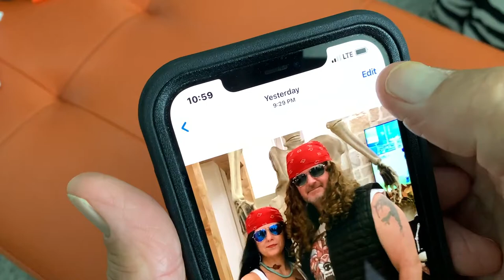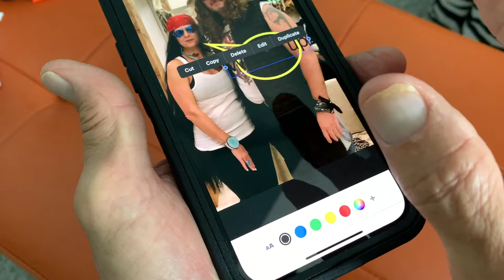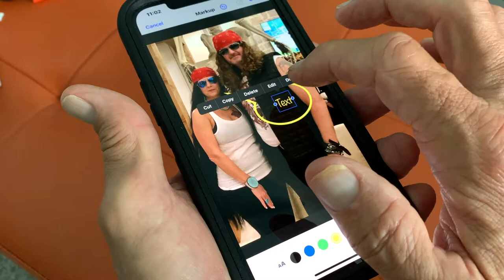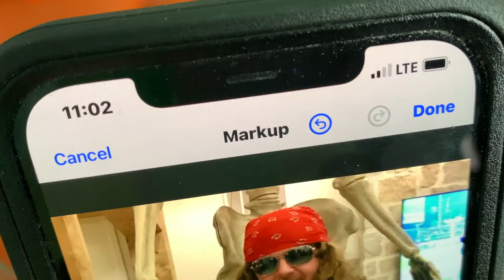How to add text to a cartoon bubble on a photo in Mark Up edit on iPhone iOS15